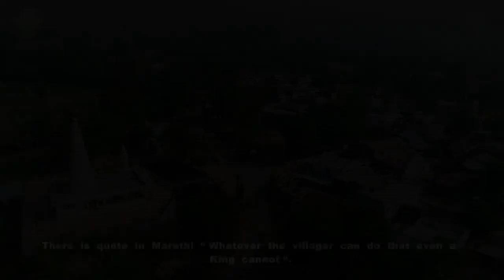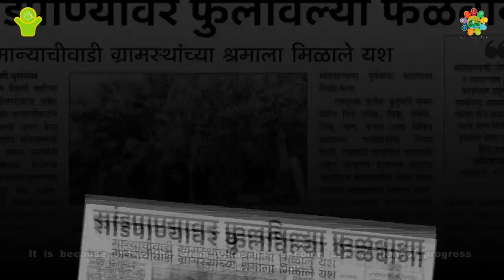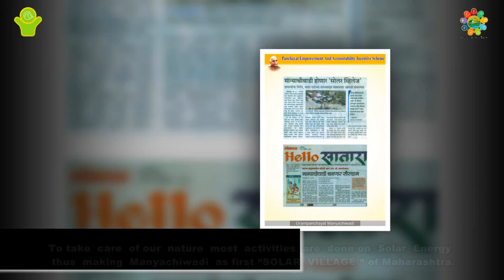Clean and Green Panchayat | Manyachiwadi Gram Panchayat | Maharashtra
Adopting “Carbon Neutrality”, this Gram Panchayat is making persistent efforts to become clean & green while paving the way for an eco-friendly & energy-efficient future.